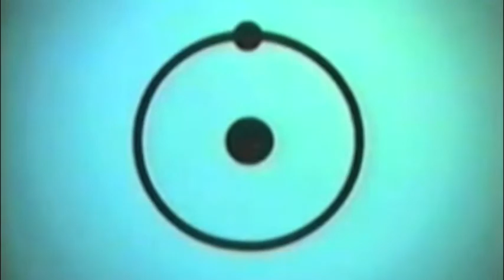1970 by 5 Leaves (Chris Strait)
I recently recorded "1970" and felt that it would be fun to rip a bunch of movies from youtube and make a video from it, like Ratatat did. 'Cept they did a much better job than I did. So this is my song coupled with ripped videos.